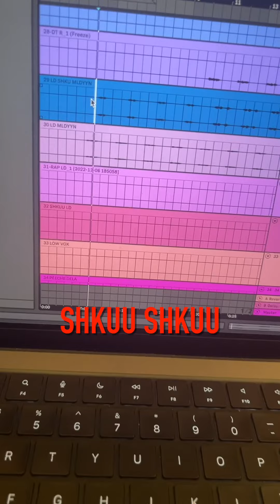Shkuu Shkuu | Deconstruction | Akshay The One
See what went into the making of my song "Shkuu Shkuu"